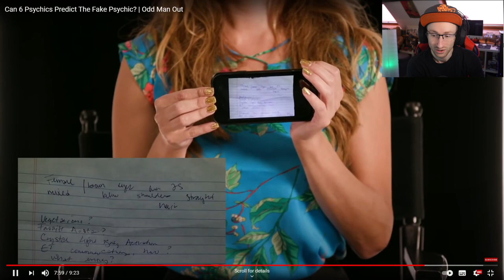THE ODD MAN OUT, IMPOSTER!!! - Jubilee challenge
So are you psychic??? Let check
Jubilee addition - In this episode we are trying to find out who is the real IMPOSTER is